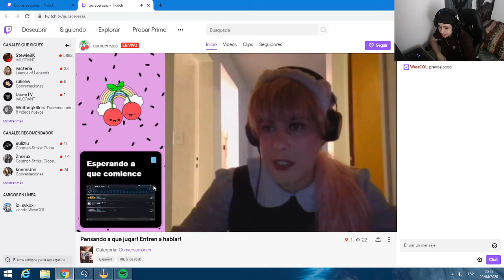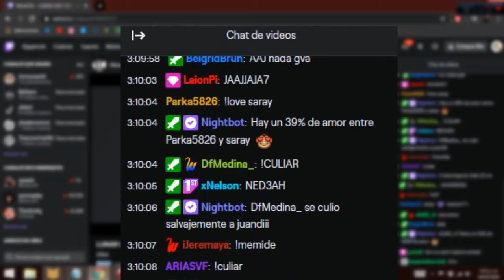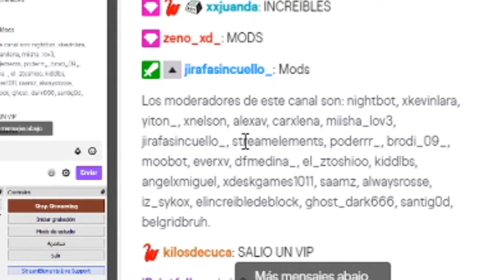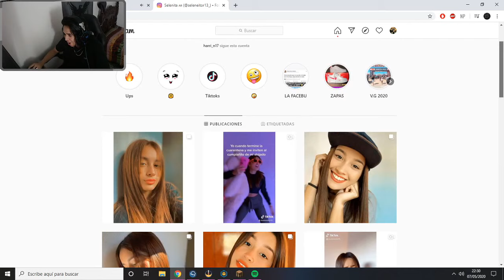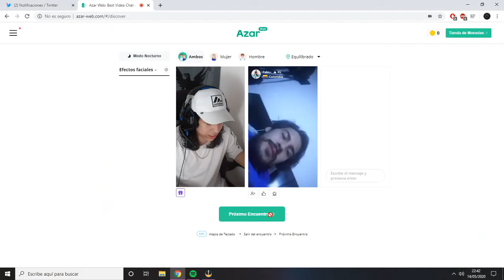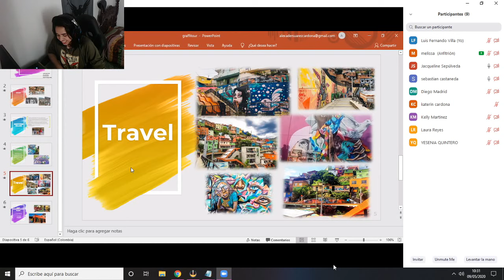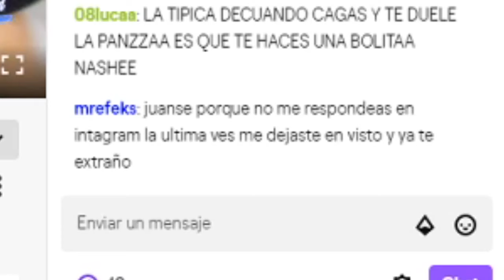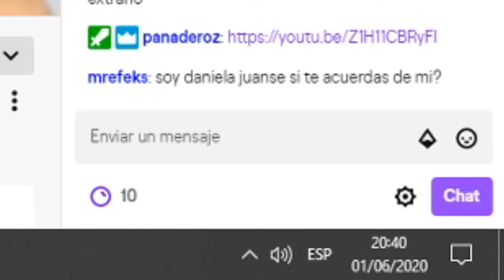MEJORES MOMENTOS DE LOS STREAMS #11